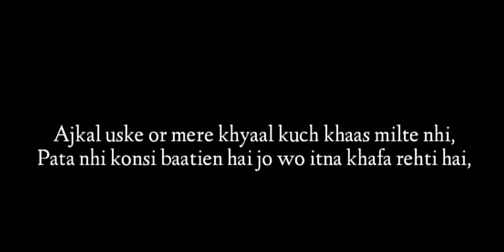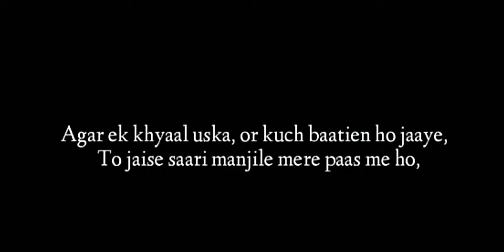Jikr uska❤️ / जिक्र उसका❤️ / lovepoetry lovestatus poetry ...YouTube · Ek Gujarish